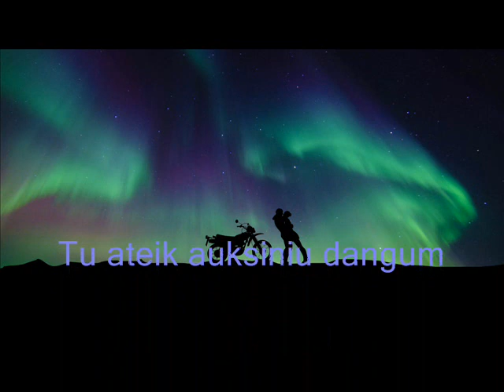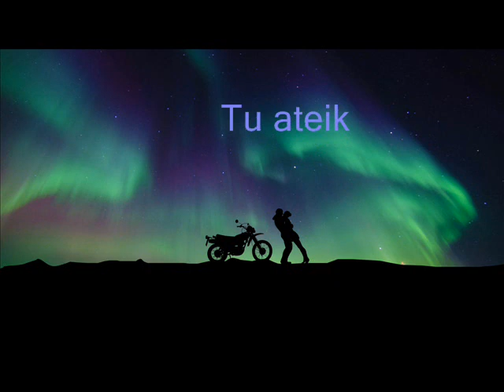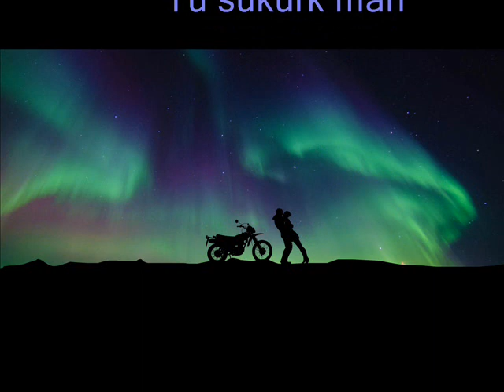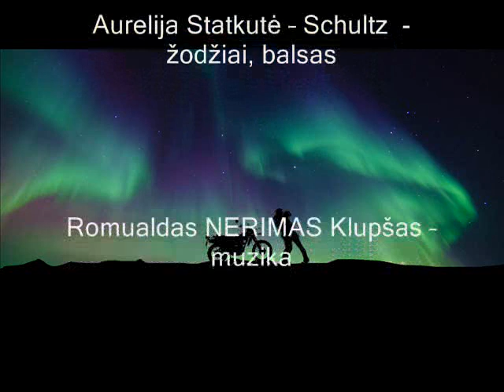Nerimas ЯK / Aurelija Statkutė – Schultz / Imantas Boiko (dj Mantaz) - Tu Ateik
Aurelija Statkutė – Schultz  -  žodžiai, balsas
Romualdas NERIMAS Klupšas – muzika, mastering
Imantas Boiko (dj Mantaz) – muzika, arrangement,
 sequencers, mixing, mastering.